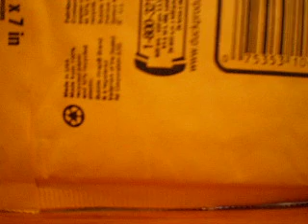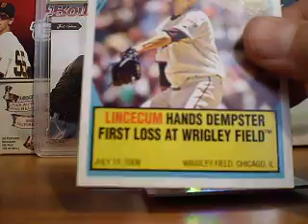lincecum mail 1/9/09